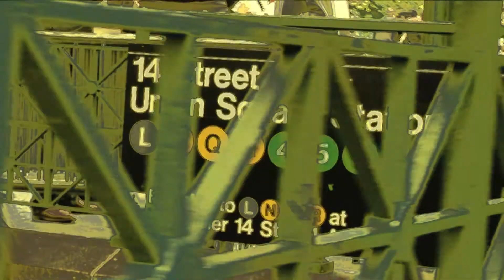WILLiFEST 2012 Live Concert Series Promo Video: PETER FISH Live 5.31 / Starring, Lexi Graves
The kickoff concert that sets the music ball rolling at WILLiFEST 2012. Join US along with the BROOKLYN CYCLONES on May 31st @8pm at The TRASH BAR - 256 Grand Street in Williamsburg, Brooklyn.  We're about to revolutionize this town with unprecedented music performances at The Trash Bar. Video starring: Lexi Graves and The Peter Fish Group.

EXECUTIVE PRODUCERS: Robin C. Adams / Frank J. Fernandez / Ann Henningsen / Michael Helman.